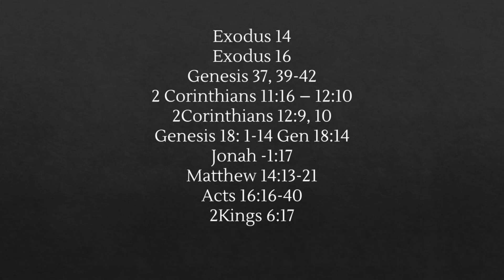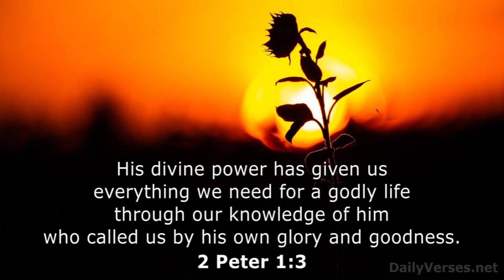May 5 - Marvin Penner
May 5 - Marvin Penner - Jehovah Jireh